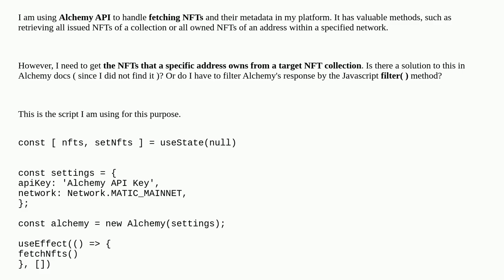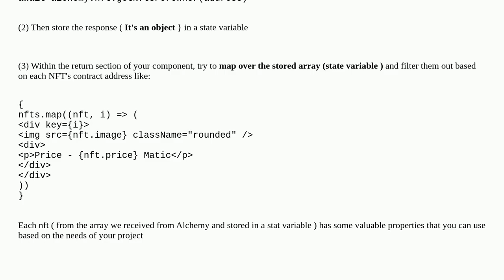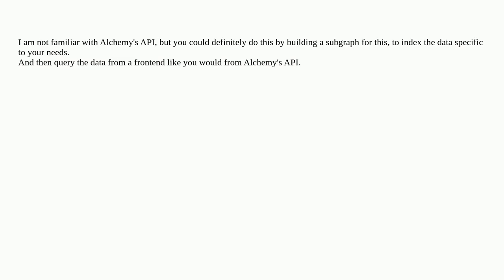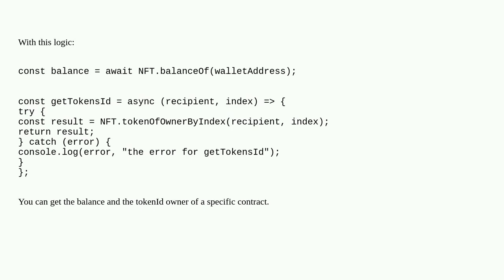Getting NFTs of an address in a specific collection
A special thanks goes out to the community

  alchemy nft alchemy-sdk api